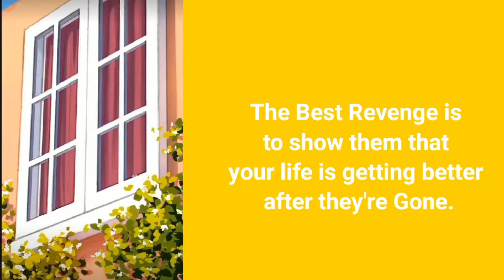Toxic motivation trending youtube stoicism innerpeace youtubevideos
Toxic motivation trendingmotivationalvibes stoicism innerpeace @stoicrealms